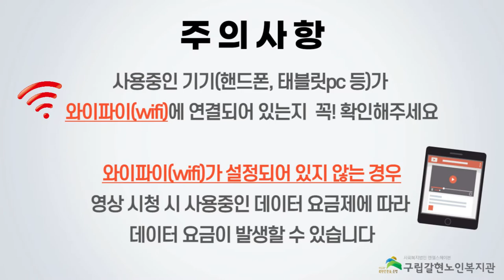[갈현노인복지관] 2021년 백세건강교실 어르신건강체조(배꼽힐링) 28강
안녕하세요!
백세건강교실 어르신 건강체조 배꼽힐링 프로그램을 코로나19로 인하여 비대면으로 진행하게 되었습니다.

오늘은 스물여덟번째 강의입니다.
꾸준한 운동을 함께하며 건강한 겨울을 준비해보아요!